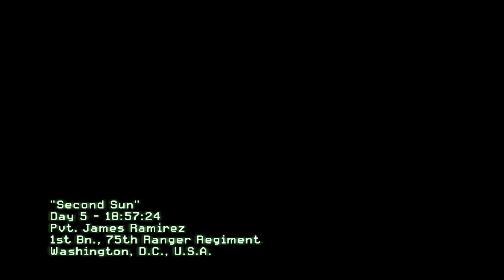ThrowBack MW2 "Second Sun" Campaign mission 12